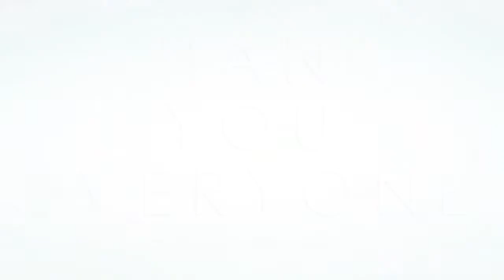AHS: Paris 2015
This is a video I made of Arran High School's recent trip to Paris. This took me hours to edit but I think it portrays the best moments of our venture to France. I'm sorry that I had very limited coverage of the students and teachers but I hope that this video still provides a memory for you. I'd like to thank Mr Lambert for making this trip happen, the adults that accompanied us to keep us all in order and all the other students. Cheers for making this a great finale to me time at secondary school and it is a week I'm sure I'll never forget.

Filmed and Edited by: Emma Shaw

Be sure to like and favourite this video if you enjoyed it and if it reminds you of any holidays or fun times that you've had with your friends or family.

Sorry if it's a bit blurry at some points. This was filmed and edited on my iPhone 5S and I wasn't originally planning on making a video.